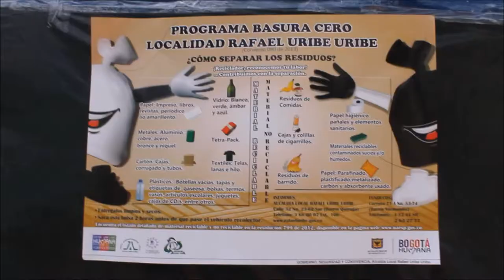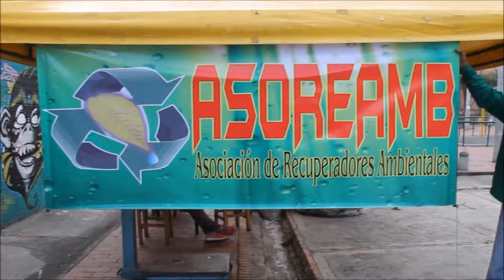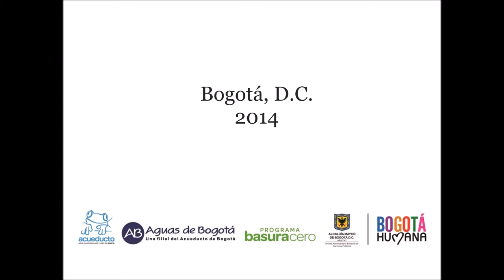Rafael Uribe Reciclatón 23 mayo 2014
Reciclatón programada desde la Alcaldía Local de Rafael Uribe Uribe con la Organización FUNDECOS y el apoyo del Operador Público de Aseo.